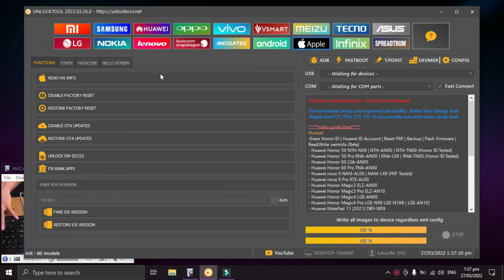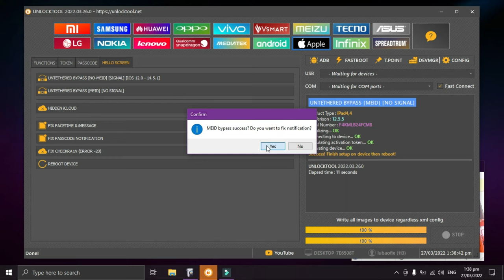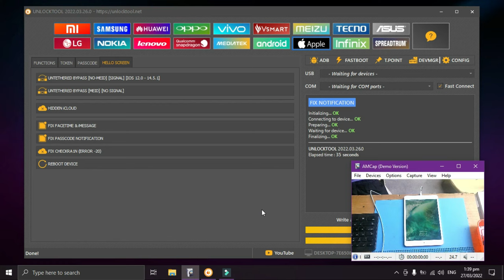BYPASS IPAD MINI 2 | UNLOCKTOOL